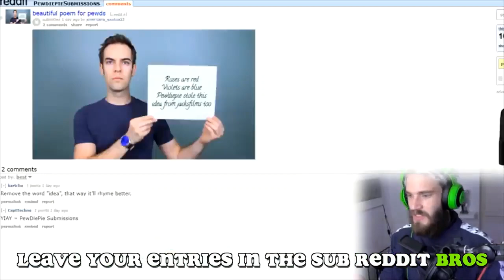LWIAY Full band cover